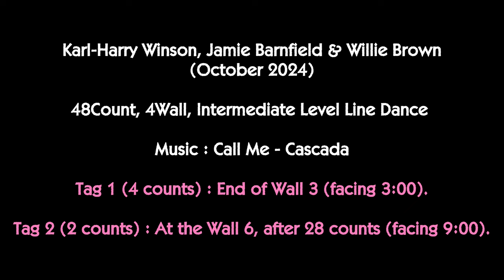Pick Me Up Line Dance (Count) - Intermediate Level Line Dance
Choreographer : Karl-Harry Winson (UK), Jamie Barnfield (UK) & Willie Brown (SCO) - October 2024
48Count, 4Wall, Intermediate Level Line Dance

* 강사동호회 (사당역부근, 수요일)
14:00 ~ 15:30 초중급 & 중급
15:30 ~ 17:00 초급 & K-Culture

* 일반인동호회
인조이라인댄스 동호회 화, 목 09시10분 ~ 10시30분
인조이라인댄스 수요동호회 (저녁반) 수 19시 ~ 20시30분
인조이라인댄스 토요동호회 (쏘셜반) 토 09시10분 ~ 10시30분

* 강사트레이닝반 (그룹 또는 개인레슨)

* 자격증반 (그룹 또는 개인레슨)

* 일반수업
● 전혜연 / 강남구라인댄스협회장
올림픽공원스포츠센터 월/수/금 11시 ~ 11시50분

● 이경은 / 강남구라인댄스협회 상임이사
황학보건지소 금빛라인댄스 (초급) 금 10시 ~ 11시
숭인2동 주민센터 (초중급) 월/금 15시 ~ 17시
영동농협문화센터 화/목 13시30분 ~ 14시30분

● 심미숙 / 강남구라인댄스협회 상임이사
정왕1동 행복복지센터 A반 (초중급) 화/금 11시 ~ 12시
정왕1동 행복복지센터 B반 (초급) 화/금 15시 ~ 16시
정왕1동 행복복지센터 C반 (초중급) 월/수 19시 ~ 20시